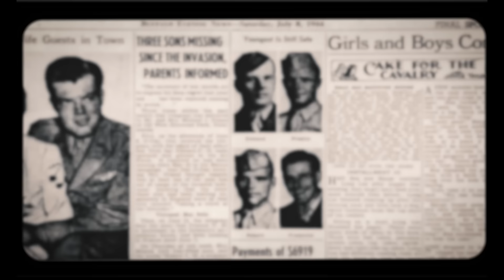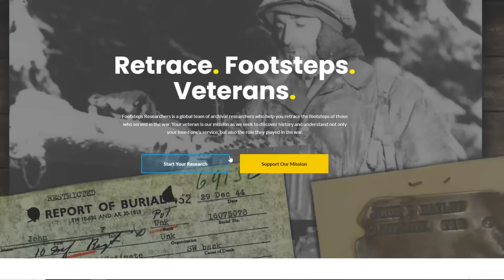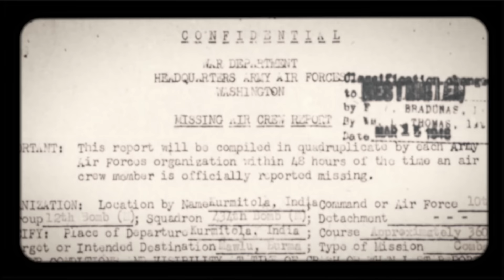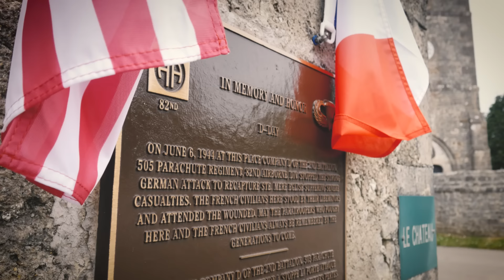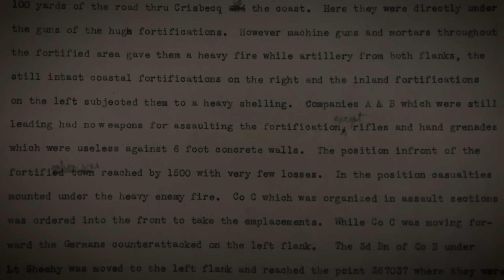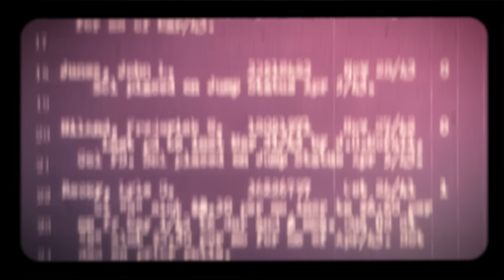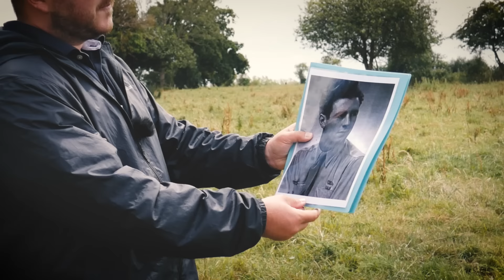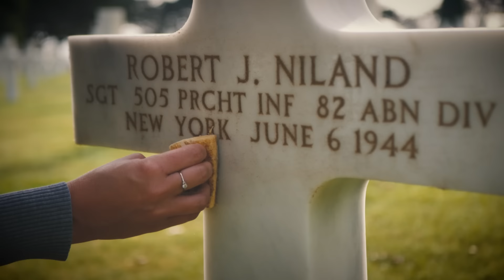The Real Story Behind Saving Private Ryan: The Niland Brothers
Saving Private Ryan set the standard for World War II movies since its release in 1998. However, very few know that the story of the Niland Brothers formed the base of Steven Spielberg's masterpiece.  The Niland Brothers were four brothers that served in the US Army during World War II. Within a month, three of the four brothers were either killed or missing in action. The remaining brother, Frederick Niland, inspired the character of James F. Ryan played by Matt Damon in the movie Saving Private Ryan. In this video we dive into the stories of the Niland Brothers and walk in their footsteps on the Battlefields of Normandy. Many thanks to the Niland Family for correspondence as we worked on this video.

SNAFU DOCS believes in innovative ways to research the past, preserve history and create memory.  We believe that film forms a very important link in this chain, but our young, talented and academic spirit goes far beyond that. Our team has worked with several international companies, institutions, local governments and documentary projects. Let us help you research, preserve and remember.

★★ INTERESTING WORLD WAR II STUFF ★★

★Mapping the Second World War II
★Haunting World War II Images by America's Soldier Photographers
★Eyewitness to World War II: Unforgettable Stories and Photographs
★TIME-LIFE World War II in 500 Photographs
★Atlas of the Normandy Campaign: Maps and Aerial Photographs
★Sainte-Mere-Eglise: Photographs of D-Day
Produced & Edited by: Joey van Meesen
Co-Producer: Thulaï van Maanen, Florent Plana
Research: Joey van Meesen, Thulaï van Maanen
Camera: Joey van Meesen, Florent Plana
Archive Material: Myra Miller - Footsteps Researchers
SOURCES USED:
- Military documents, film footage and photographs from the US National Archives (NARA)
- Houston, Robert J., D-Day to Bastogne (1980)
- Sampson, Francis L., Look Out Below (1989)
- The Niland Family: Correspondence between producer and Niland family.

PHOTOGRAPHS:
- Photograph of the four Niland brothers with their father Michael Niland - Courtesty of the Niland Family.
- Photograph of Frederick Niland used in video and thumbnail is believed to come from the family of Jack Breier, friend and fellow paratrooper in H Company, 501st, who served alongside with Frederick Niland. We were unable to contact the family to this day.

Together we can expand the channel and community as a place for military history buffs.